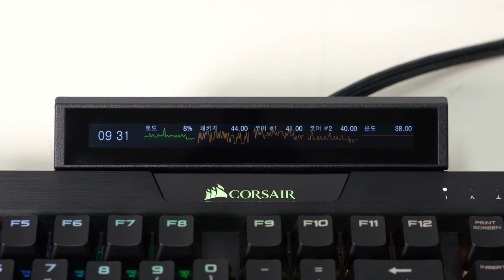CORSAIR iCUE NEXUS 터치스크린 이동